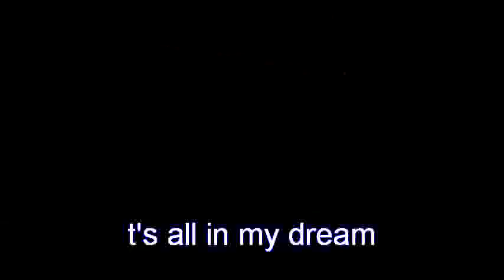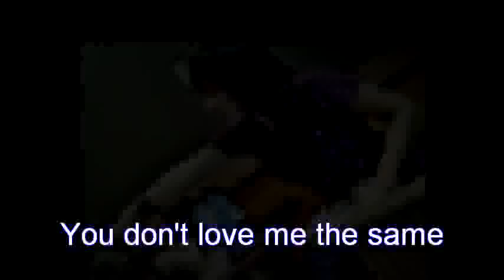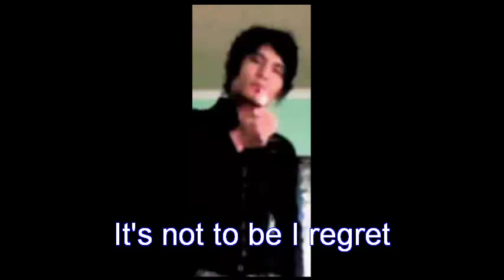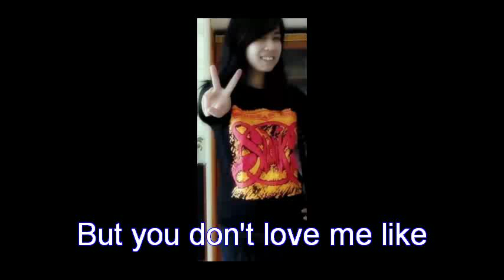slank - too sweet to forget (lirik)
ada iwani kanvas
inez
dll